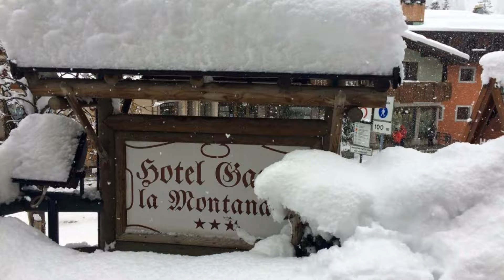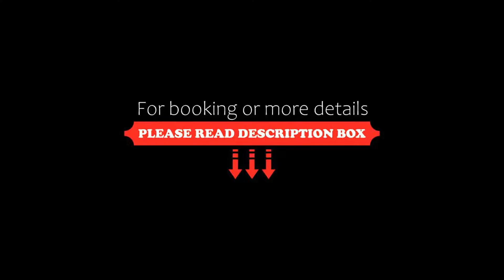Hotel Garnì La Montanara, Madonna di Campiglio, Italy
About Property:
You're eligible for a Genius discount at Hotel Garnì La Montanara! To save at this property, all you have to do is sign in.
Located in Madonna di Campiglio, 600 m from Madonna di Campiglio Ski Resort, Hotel Garnì La Montanara provides accommodation with a bar, free private parking and a terrace. This 3-star hotel offers ski storage space and luggage storage space. The hotel features family rooms.
Free WiFi is available to all guests, whil...
Property Type: Hotel
Address: Via Cima Tosa 41, 38086 Madonna di Campiglio, Italy
Searching For
1. Hotel Garnì La Montanara - Madonna di Campiglio - Italy
2. Hotel Garnì La Montanara - Madonna di Campiglio - Italy Address
3. Hotel Garnì La Montanara - Madonna di Campiglio - Italy Rooms
4. Hotel Garnì La Montanara - Madonna di Campiglio - Italy Amenities
5. Hotel Garnì La Montanara - Madonna di Campiglio - Italy Offers and Deals
Audio Credit:
Track Title: Subway Dreams
Artist: Dan Henig